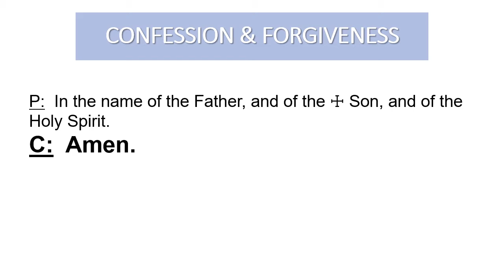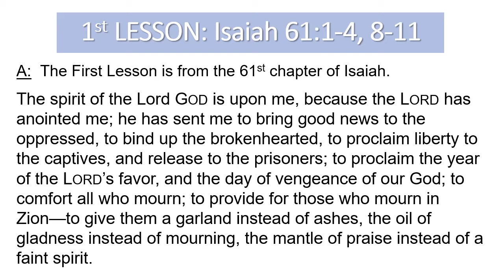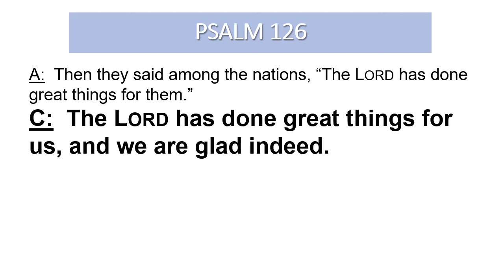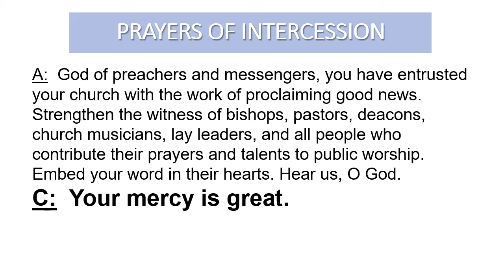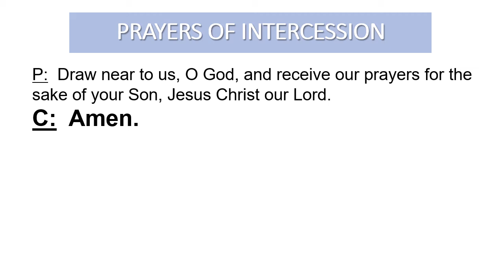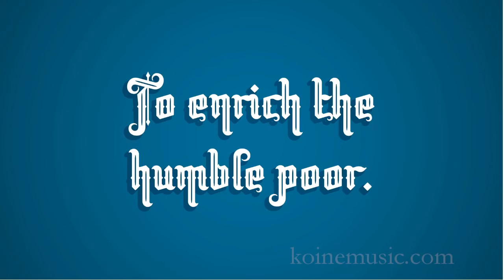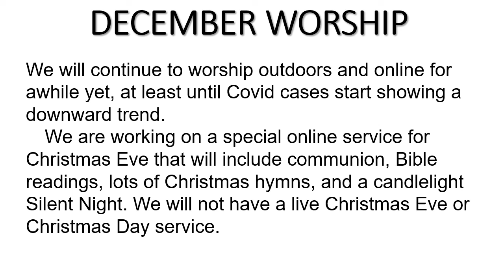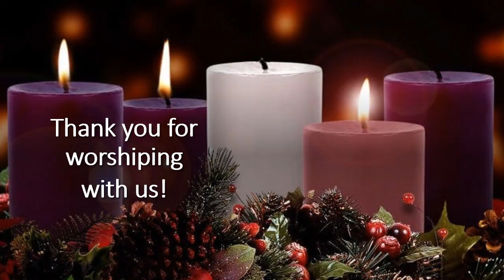December 13, 2020 Video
The worship service of St. Paul Lutheran Church of Rehburg for December 13